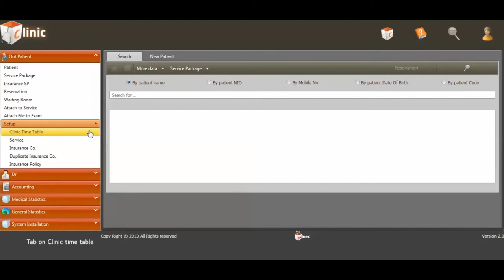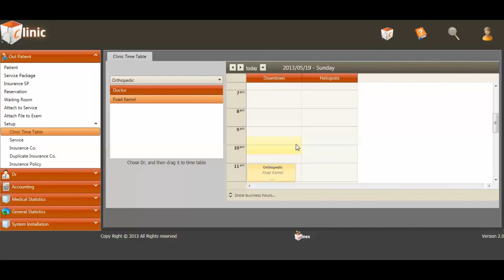Tutorial - Manage Clinic Time Table - Clinic App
This video shows you how to Manage Clinic Time Table in Winex clinic application